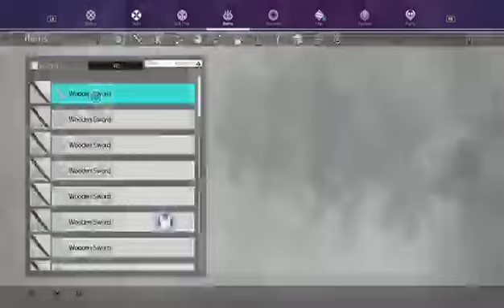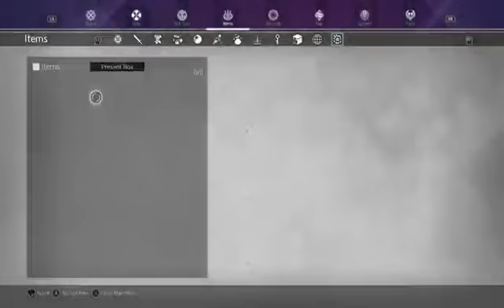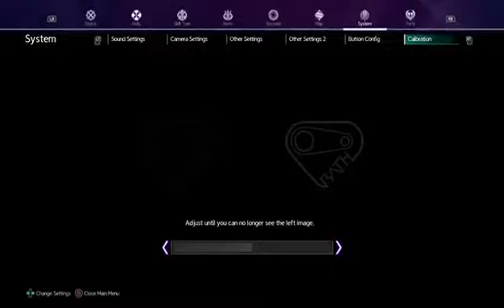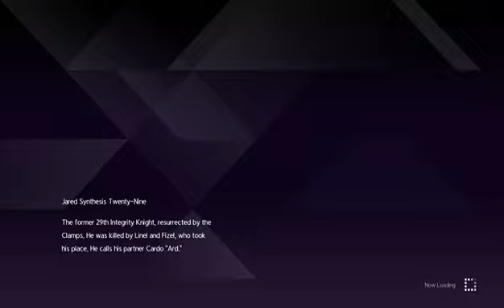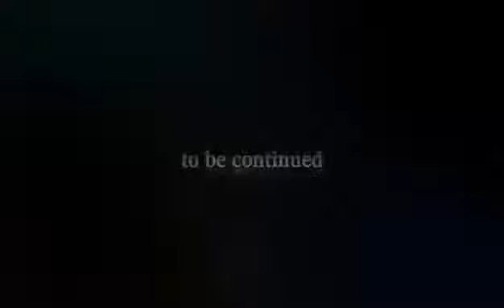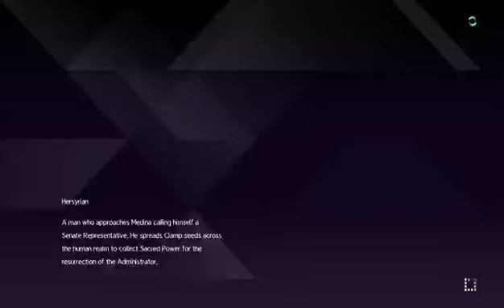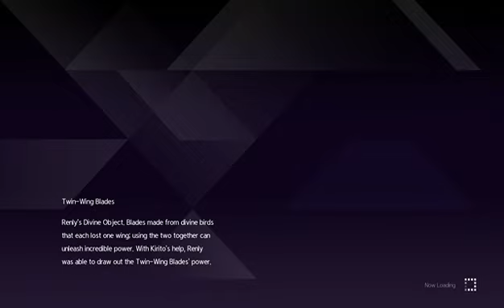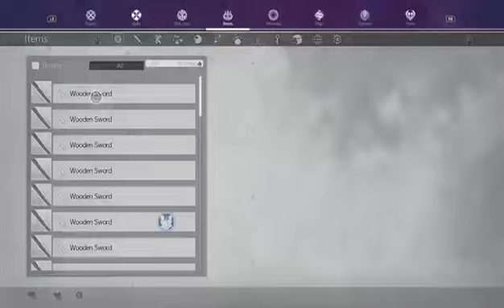Sword Art Online: Alicization Lycoris part 71 The Blue-Eyed Demon